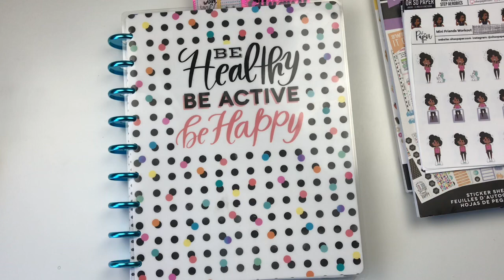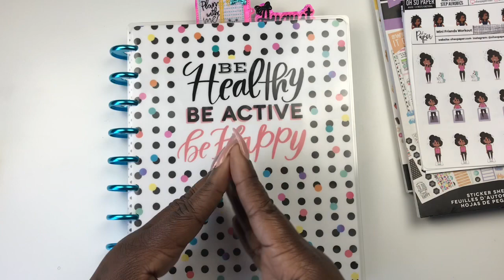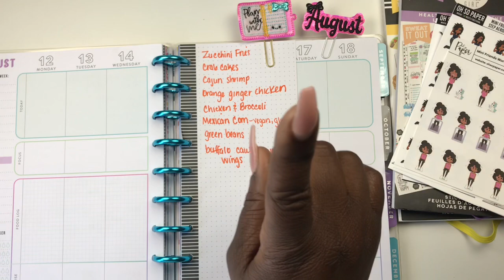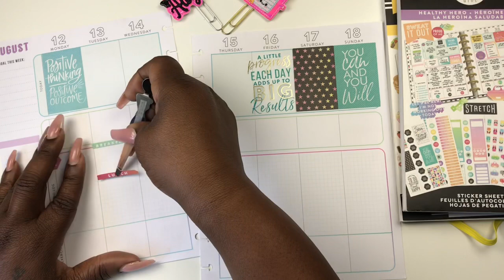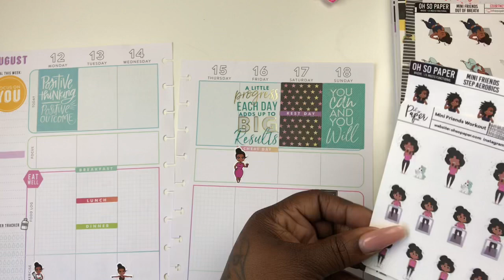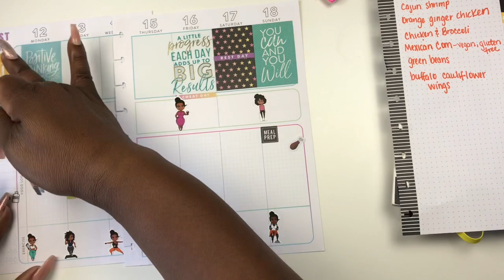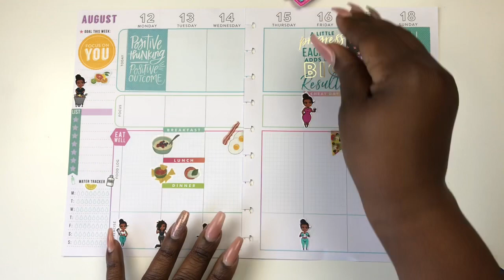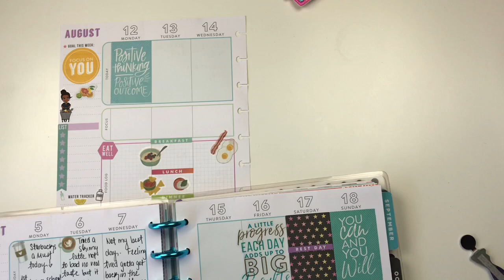JUMP STARTING fitnessfriday| PLAN WITH ME | HEALTHY HERO | HEALTH & FITNESS GOALS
Hey CUTIES,
I am here to share my passion for planning, hauls, crafting and of course all the cuteness...
THIS IS WHERE THE PLANNING AND THE CUTENESS COLLIADE

 In today's video, I'm doing my Healthy Hero: Plan WITH MR FOR FITNESS FRIDAYS   I can't believe this we are ALMOST through the year  already here, and my plans are to take it easy, yet healthy as the new month begins!  How are you focusing on your health for the month of AUGUST? Time to set (and crush) this  month’s goals! Let’s map out our health and fitness  plan together

MY ACCOUNTIABILITY PARTNER:
SHE_LOVES_PLANNERS-BEVERLY:

📕 PLAN ALL THINGS 📕
💄💋 GLAM GIRL 💋💄